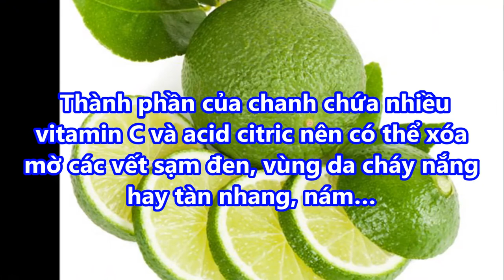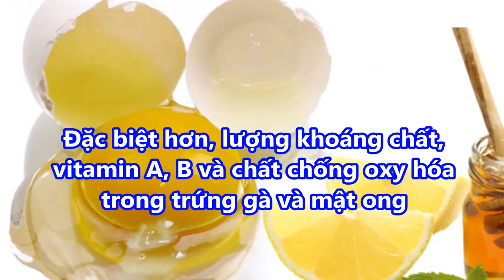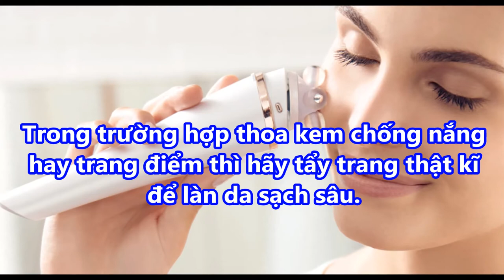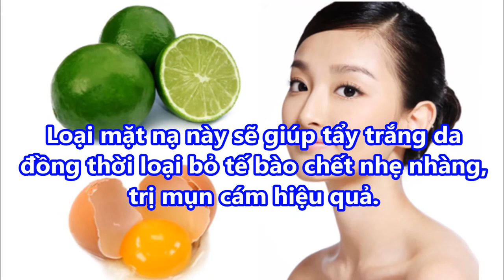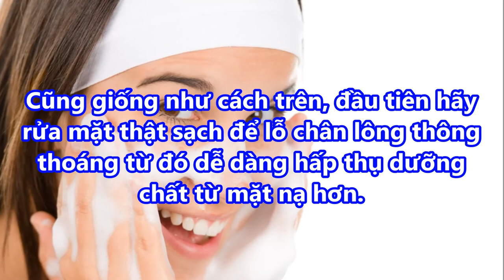Cắt đôi QUẢ CHANH để THOA LÊN MẶT DA TRẮNG gấp VẠN LẦN dùng KEM HÀNG HIỆU mà KHÔNG BẮT NẮNG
Cắt đôi QUẢ CHANH để THOA LÊN MẶT DA TRẮNG gấp VẠN LẦN dùng KEM HÀNG HIỆU mà KHÔNG BẮT NẮNG#suckhoevalamdep,

-  99% phụ nữ “điên cuồng” đi mua oxy già về trị mụn, dưỡng da, làm trắng răng sau khi phát hiện công dụng: